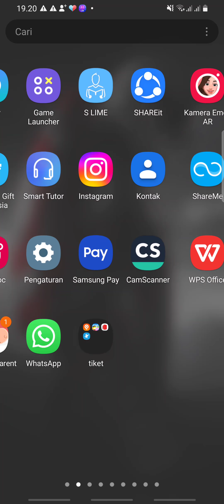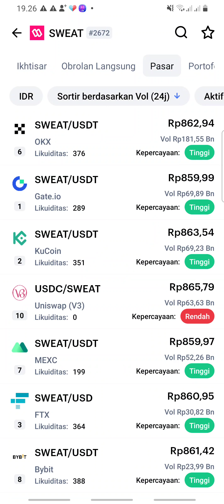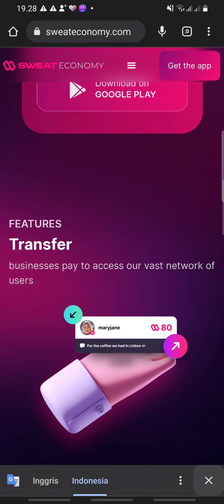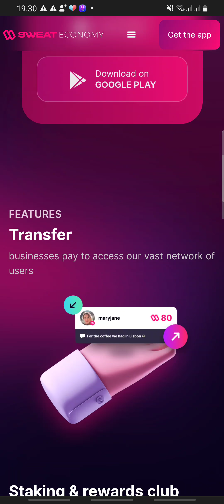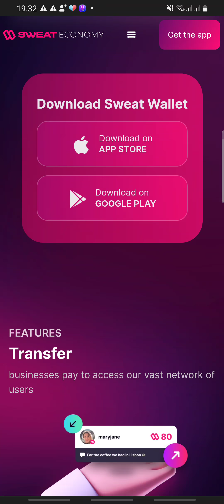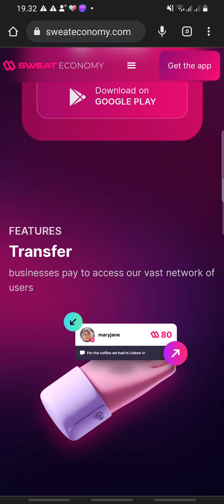PERTAMA DI DUNIA KRIPTO, BISA PAKE IPHONE 14 PRO‼️ WANTI2 ADA DI BINANCE TOKEN INI‼️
Sweatcoin adalah aplikasi kebugaran seluler yang sangat populer yang pertama kali diluncurkan pada tahun 2016. Dengan lebih dari 110 juta pengguna di seluruh dunia, aplikasi ini bertujuan untuk memotivasi hidup yang lebih sehat dengan memberi penghargaan kepada pengguna untuk aktivitas fisik harian.